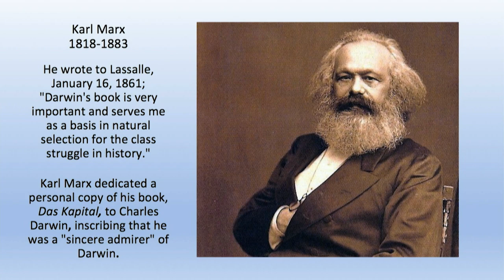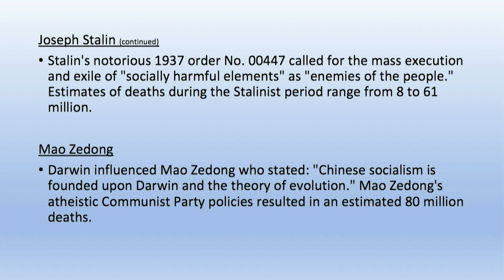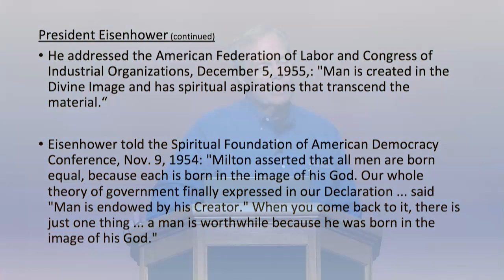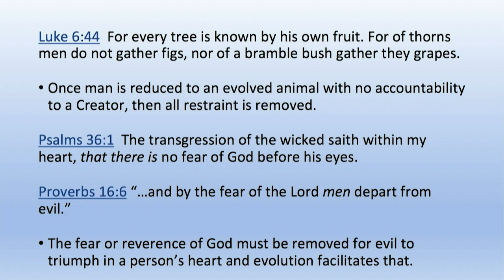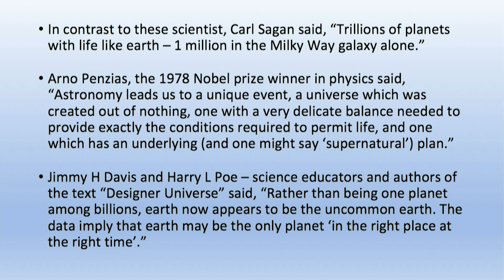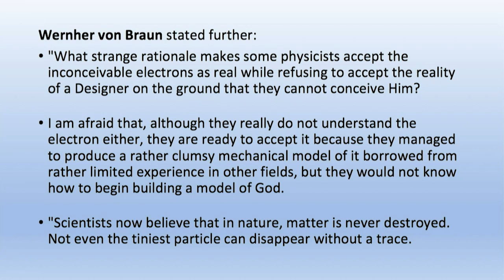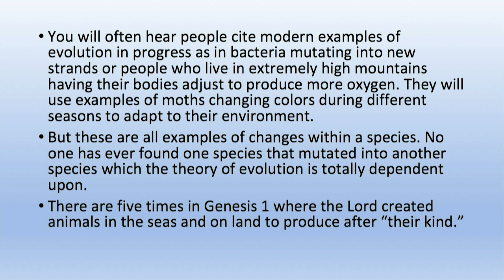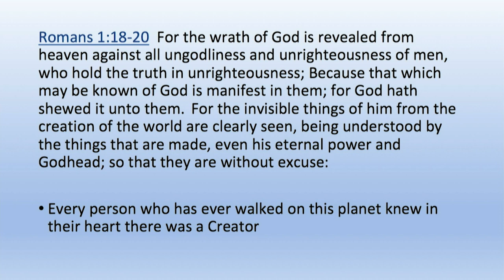Summer Family Bible Conference 2018: Day 2, Session 5 - Andrew Wommack